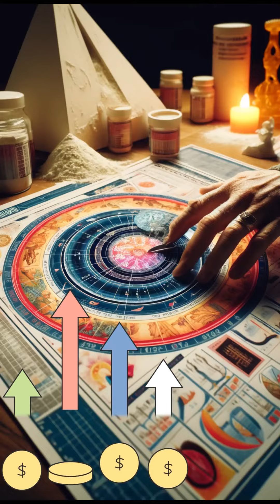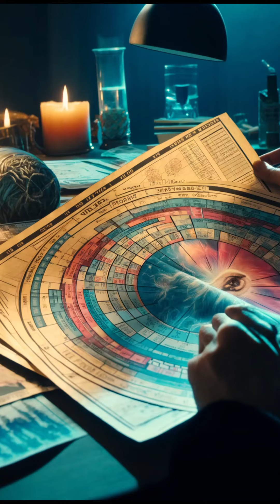Алхимия на Манипулацията - Окултни манипулатори - Ясновидец Шарлатан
Фалшива астрология и гадаене, съчетана с финансова измама.

Фалшивата астрология може да се прояви в различни форми. От безобидни до загробващо лукави психологически престъпления. Представете си един умен и изпечен измамник, който заблуждава с астрология, съчетана с финансовата пирамида на негов партньор.